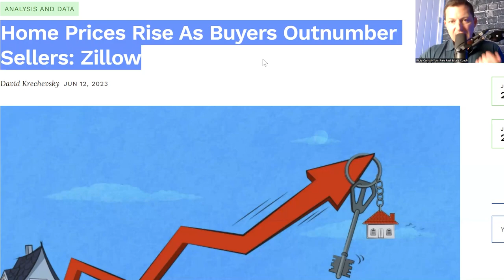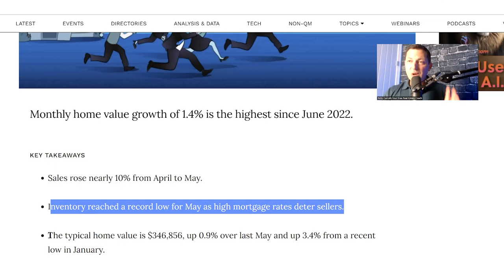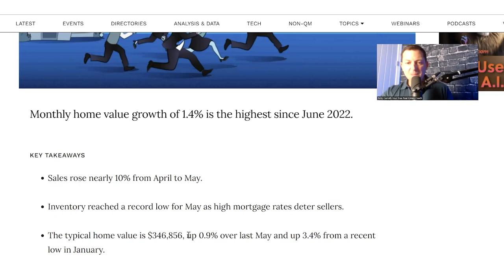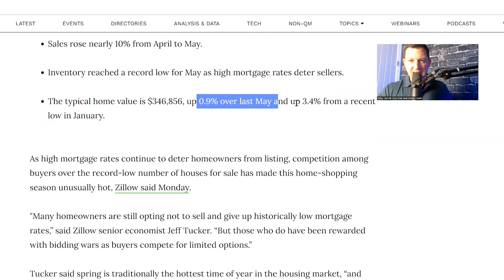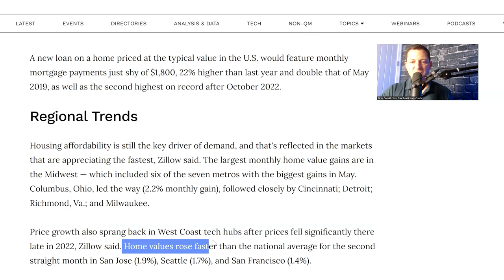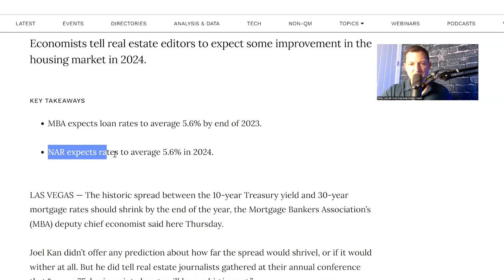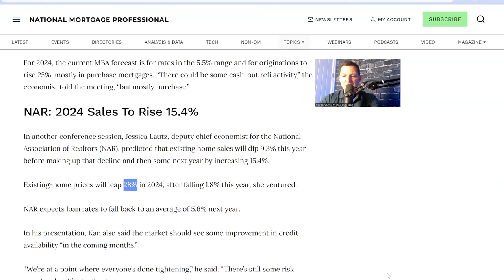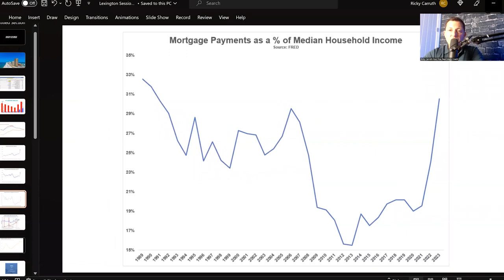Zillow: HUGE Turning Point For The 2023 Real Estate Market Crash